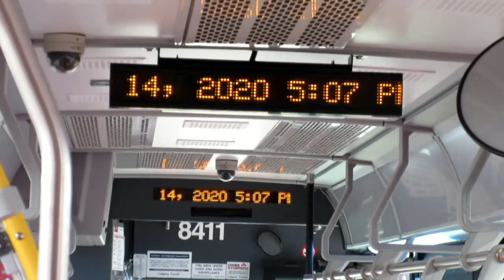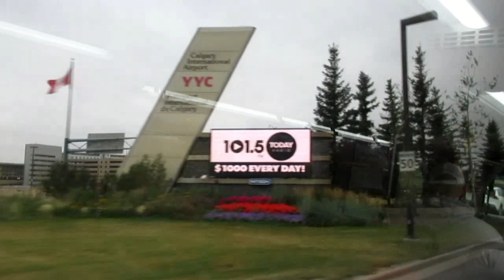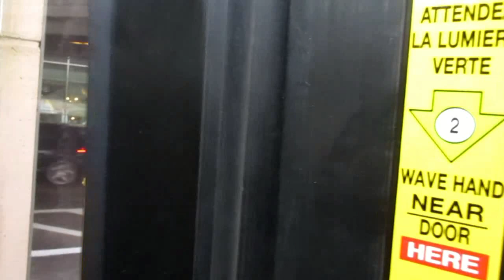Calgary Transit 2019 NovaBus LFS CNG - 8411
This is a ride on Calgary Transit 8411, a 2019-built NovaBus LFS CNG equipped with a Cummins Westport L9N engine and ZF 6AP1420B (EcoLife) transmission. In this video 8411 is operating a route 100 "Airport - North Pointe" from McKnight Westwinds Station. Recorded in the late-afternoon on September 14th, 2020.